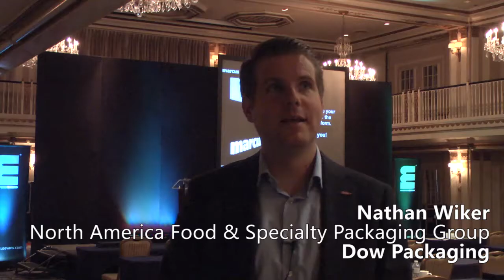Food & Beverage & Discrete Manufacturing CXO Summits 2016 - Speaker & Delegate Testimonials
marcus evans is a corporate and information company that delivers annual events across all industry sectors.